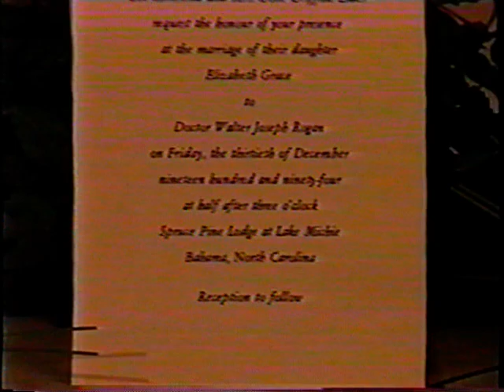Elder Wedding NC 123094 Pt 1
Elder wedding - Part 1. Bahama, NC 12/30/1994